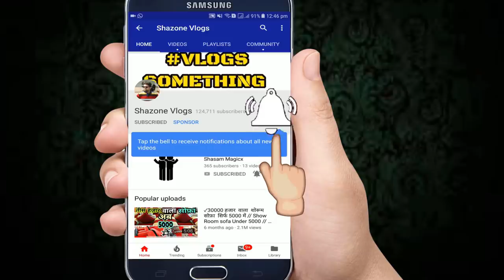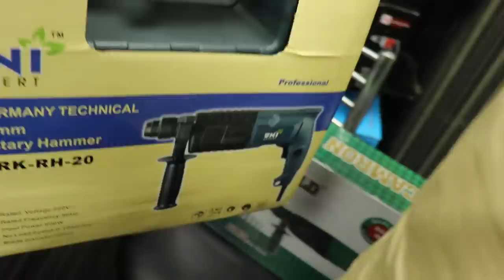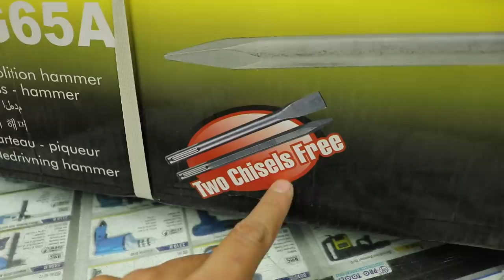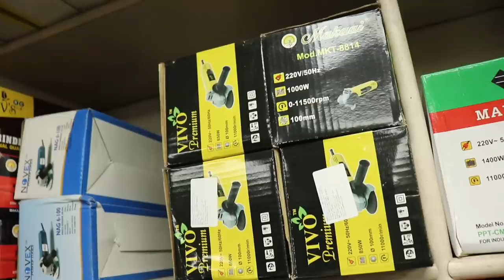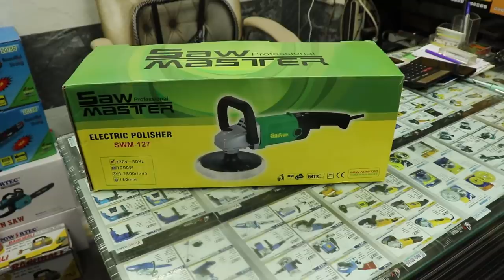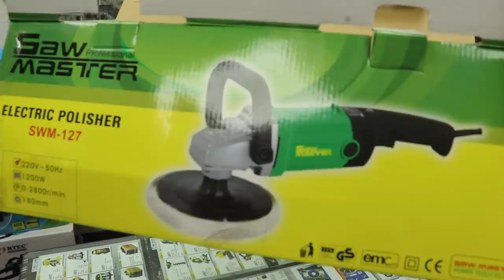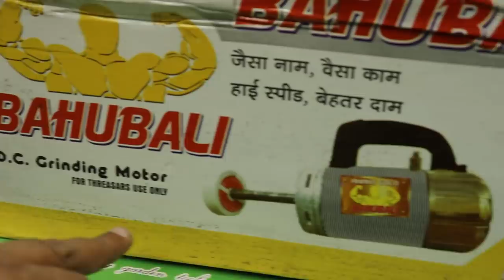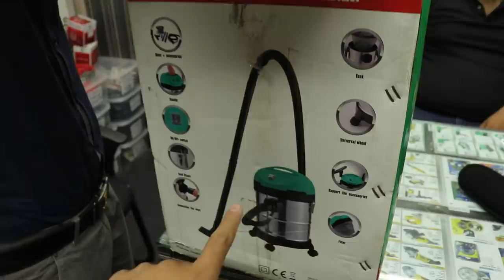😱🔥G.B Road Exposed / Power Tools / Chainsaw , Spares , Drill Machine, Fogging,Blower/Wholesale😱🔥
Hi friends This Vlogs GB Road Special Vlogs for Power tools market and spare Market
Shop address :- Maharaja Machinery Store ( All Kinds of power Tools chainsaw & Spares
5346 Behind G.B Road Delhi 110006
48/13 , Behind G.B Road , Delhi 110006
For any help (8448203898 //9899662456)